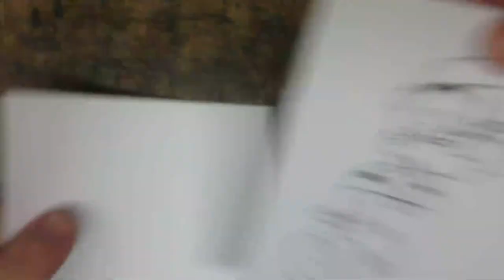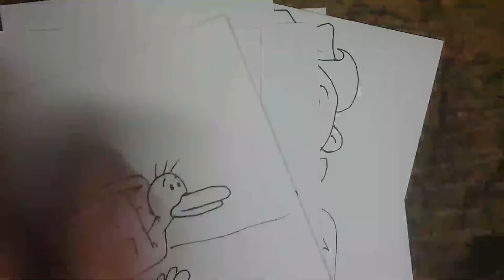Drawing Popeye Characters for 95th Anniversary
Today is January 4th, 2024 and January 17, 2024 is the 95th anniversary of the first appearance of POPEYE THE SAILOR, one of the 2 characters that inspired me to become an artist. I'm hoping to draw 95 pictures of Popeye and Popeye characters in the next 13 days leading up to what I affectionately call POPEYE DAY.